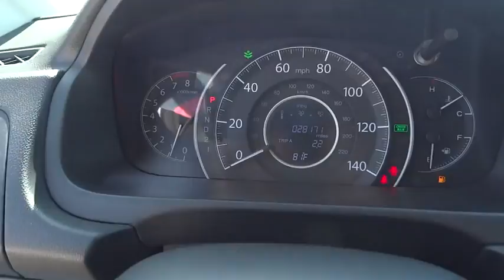2014 Honda CR-V Homestead, Miami, Kendall, Hialeah, South Dade, FL 56859A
2014 Honda CR-V

Largo Honda
554 NE 1st Ave

CARFAX 1 owner and buyback guarantee** seeking for a amazing deal on a do-anything 2014 Honda CR-V EXL? Well, we've got it. It doesn't stop showing off once you get inside! SAVE AT THE PUMP!!! 31 MPG Hwy!!! New In Stock* Won't last long!! This SUV has less than 29k miles... Safety equipment includes: ABS, Curtain airbags, Passenger Airbag, Front fog/driving lights, Daytime running lights...Other features include: Leather seats, Power locks, Power windows, Sunroof, Heated seats... Largo Honda Home Delivery for Less!
Express Open/Close Sliding And Tilting Glass 1st Row Sunroof w/Sunshade,Body-Colored Power Heated Side Mirrors w/Convex Spotter and Manual Folding,Fixed Rear Window w/Fixed Interval Wiper  Heated Wiper Park and Defroster,Heated Front Bucket Seats -inc: driver's seat w/10-way power adjustment and power lumbar support,Leather/Metal-Look Steering Wheel,Leather Gear Shift Knob,4-Wheel Disc Brakes w/4-Wheel ABS  Front Vented Discs  Brake Assist and Hill Hold Control,Low Tire Pressure Warning,Back-Up Camera,Bluetooth Handsfreelink Wireless Phone Connectivity